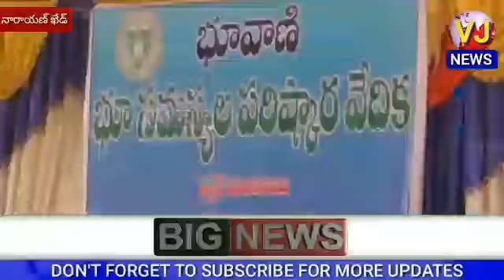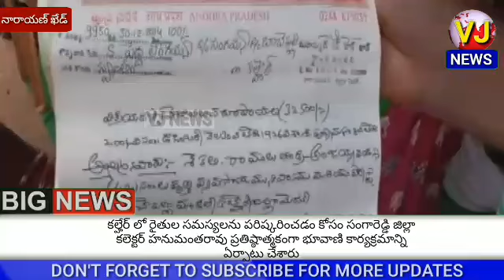కల్హేర్ లోని రైతుల సమస్యల పరిష్కరానికై కలెక్టర్ హనుమంతరావు భూవాణి కార్యక్రమాన్ని నిర్వహించారు